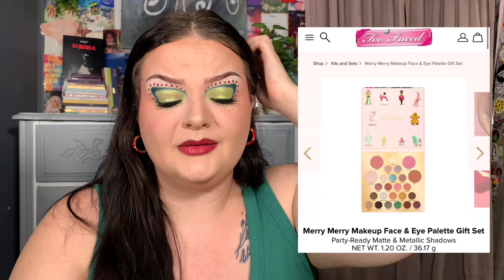HOLIDAY MAKEUP COLLECTIONS… HIT OR MISS?! | beauty_by_say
I hope you beauties enjoyed this video! Don’t forget to check out my Instagram for giveaways all December long!